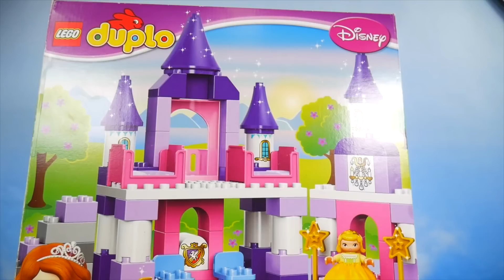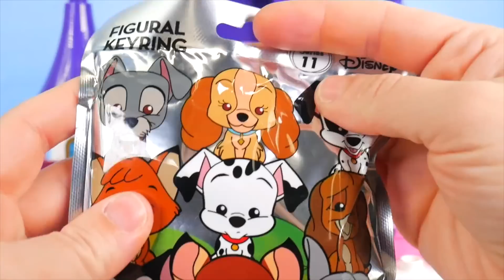LOL Surprise Doll Visit Disney Princess Sofia Lego Duplo Castle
LOL Surprise Doll Disney Princess Sofia Lego Duplo Castle